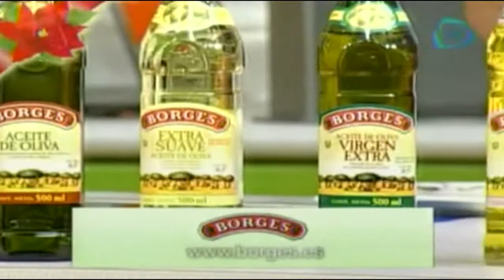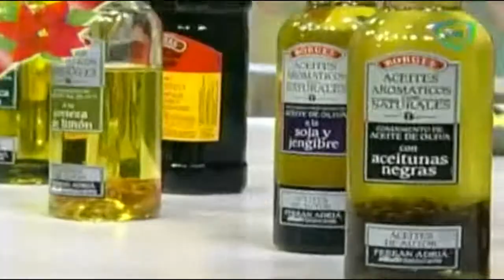Ceviche de champiñones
15 diciembre 2014

Ingredientes: 4 Jitomates cotados en cubos, 2T. Hojas de cilantro finamente picadas, 1/2 Pieza de cebolla, 1 Aguacate cortado en trozos, 700gr. Champiñones limpios cortados en cuartos, 1T. Jugo d tomate, 3 Limones, 4C. Salsa picante tipo botanera, 1T. Salsa catsup, 1/4T. Aceite de oliva aromático con cuatro pimientas Borges